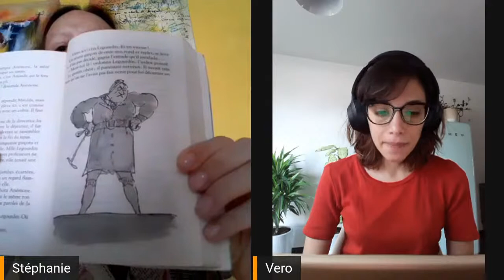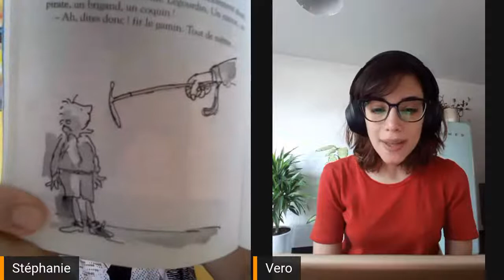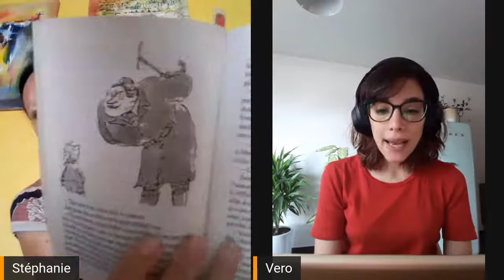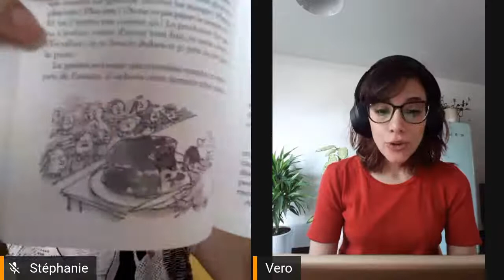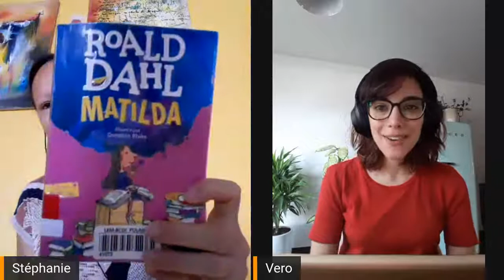Matilda - Roald Dahl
Lecture par Stephanie et Veronica du Lycee Franco  Mexicain